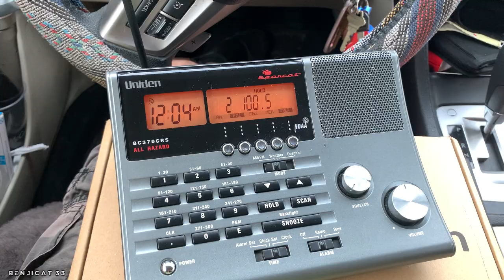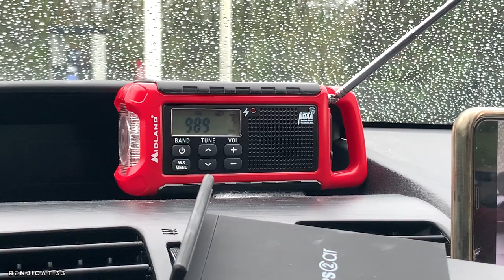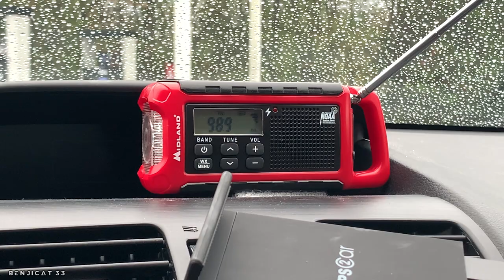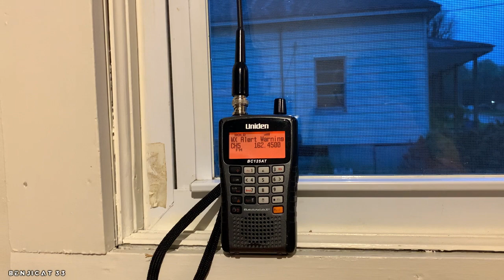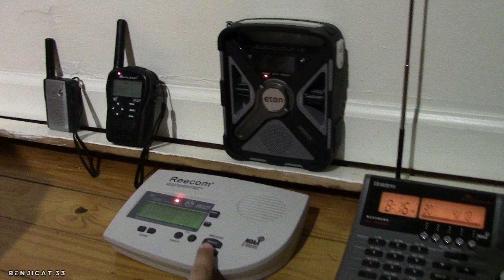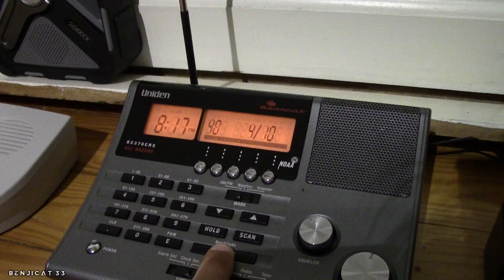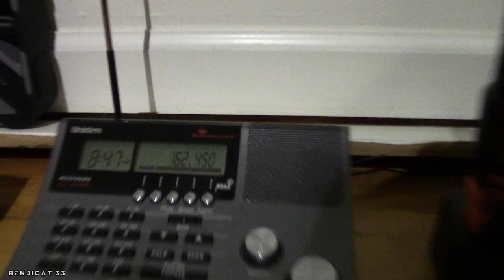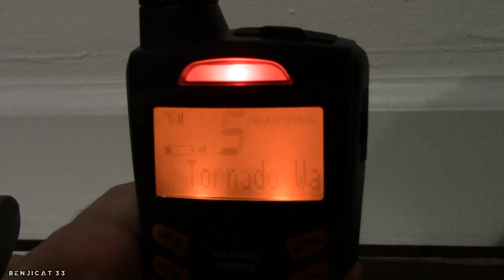TORs & SVRs In NC And A Flood Warning On 97.3 FM! (EAS #84-89)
Was not expecting to get a few TORs while on vacation!

Also ft. Bruins retarded 1630D

Additional information:
☆ Station - WNG538, WSPA 98.9 FM, idk some others I forgot